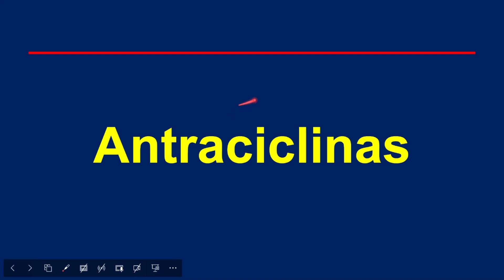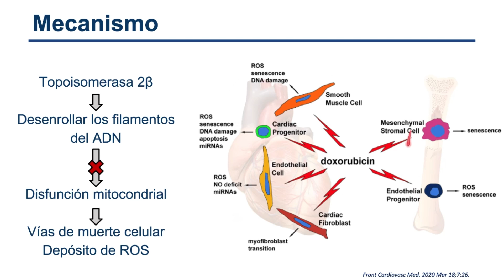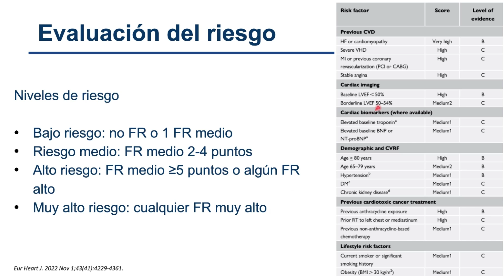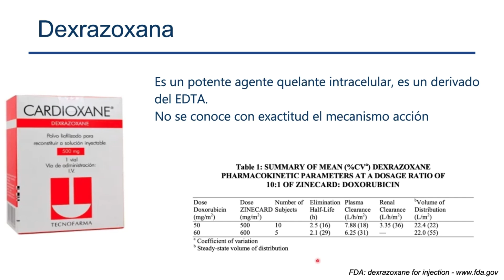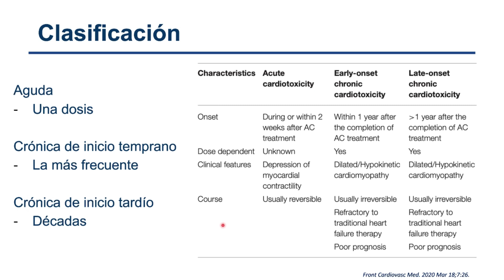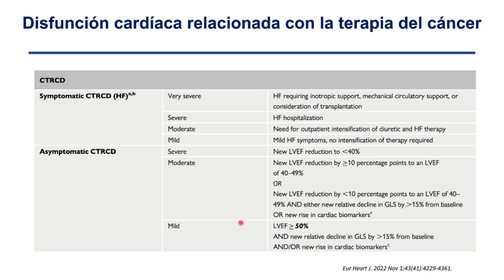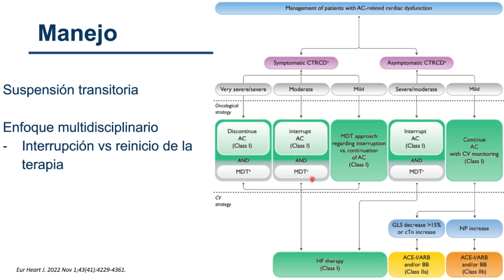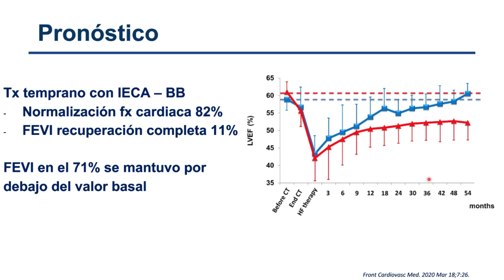Cardiotoxicidad por antraciclinas (Doxorrubicina) - mecanismo de acción, seguimiento, tratamiento ⚡️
Datos galénicos te presenta una revisión breve sobre la disfunción cardiaca asociada al uso de antraciclinas, la más usada doxorrubicina por lo cual se hace enfasis en las dosis administradas, mecanismo de acción a nivel cardiaco, enfoque diagnóstico, seguimiento con imagenes, biomarcadores, además del tratamiento una vez establecida el compromiso cardiaco.

0:07 introducción
1:20 tipos de antraciclinas
2:15 mecanismo cardiotoxicidad
3:23 evaluación del riesgo
5:09 seguimiento
6:37 medidas de prevención
7:45 dexrazoxane
9:41 clasificación
11:06 disfunción cardiaca relacionada con la terapia del cancer
13:14 manejo
15:35 evolución en el tiempo
18:00 pronóstico